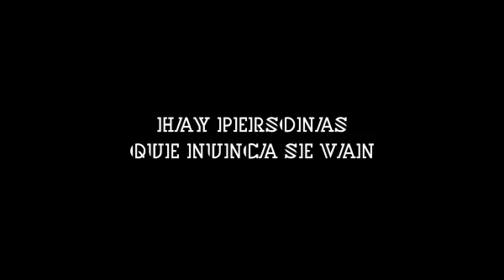5 días sin Nora - Tráiler Español [360p]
Estreno en cines el 15 de Junio de 2012. ¿Quieres ver más tráilers?

(El copyright del tráiler pertenece a los respectivos autores,